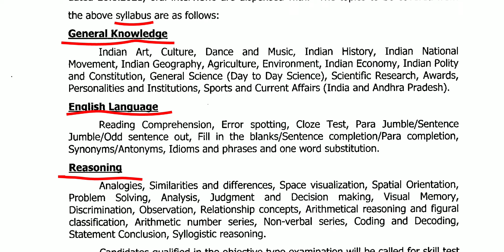andhra pradesh high court recruitment notification 2021|typist|copyist|high court jobs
andhra pradesh high court recruitment notification 2021.